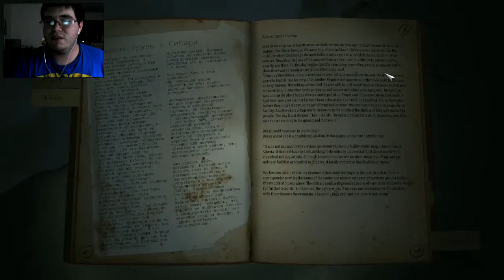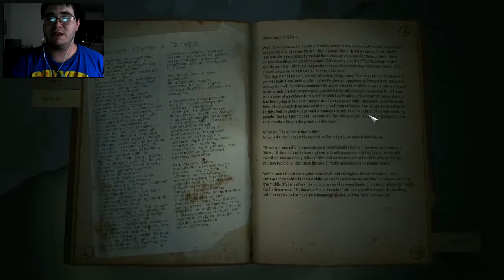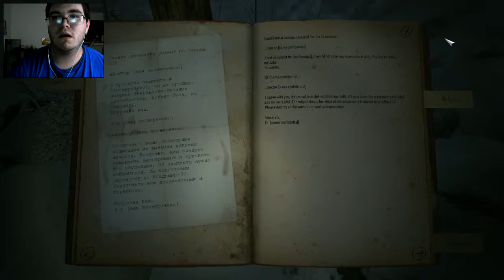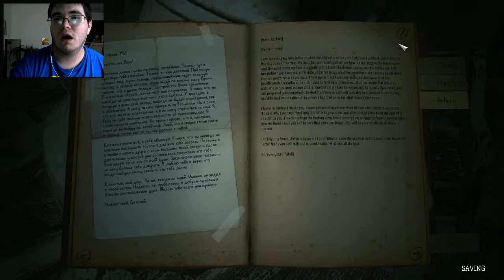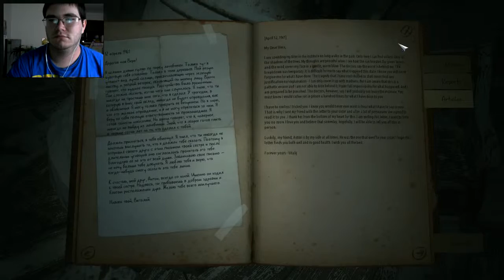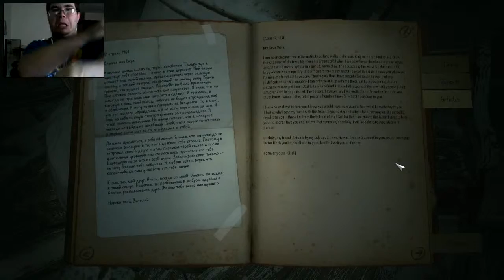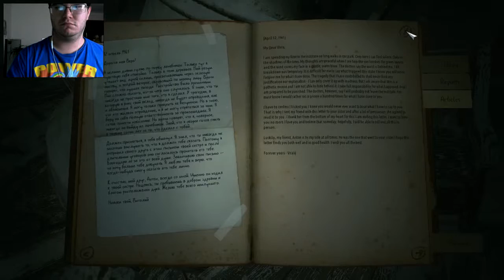FOR WHOM THE BELL TOLLS! | KHOLAT (part 7)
They toll for me!